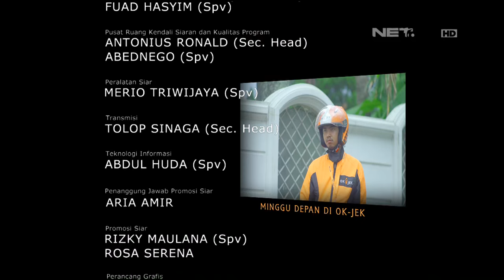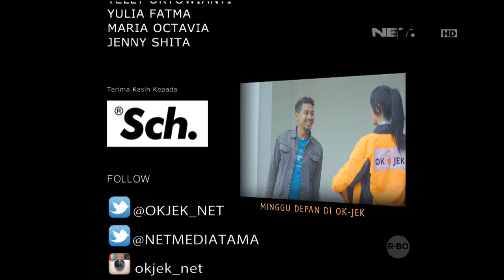OKJEK- Episode 25 - 29 Januari 2016 - Part 3/3